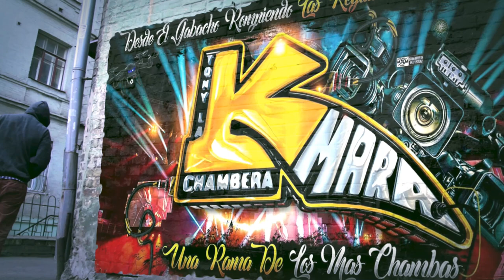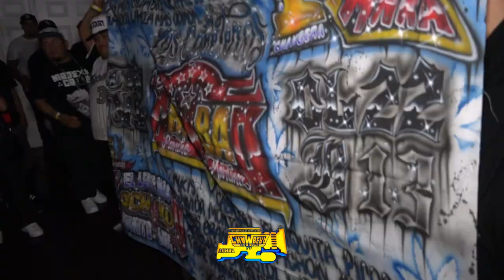🔥LAS GUITARRAS MAMALONAS 2023 ASI LO PRESENTARON LOS JUNIORS EN LA FIESTA DE ANIVERSARIOS S CORONIT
🔥LAS GUITARRAS MAMALONAS 2023 ASI LO PRESENTARON LOS HIJOS DEL CONDOR SONIDO LOS JUNIORS EN LA MEGA FIESTA DE ANIVERSARIOS SALON  CORONITAS 9-8-2023

MUCHAS GRASIAS